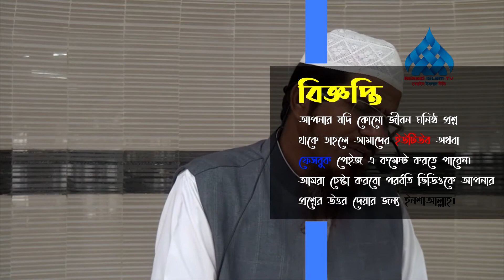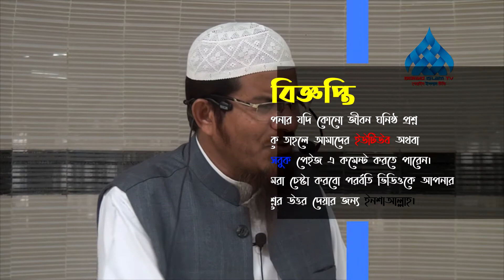কুরআরেন লক্ষ ও উদ্দেশ্য।। The purpose of the Qur'an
শাইখ মোহাম্মদ শহীদুল্লাহ খান মাদানী কুরআরেন  লক্ষ ও উদ্দেশ্য নিয়ে বিশদ আলোচনা করেছেন
স্খান: বেরাইদ পূর্ব পাড়া জামে মসজিদ

Sheikh Mohammad Shahidullah Khan Madani has discussed in detail the aims and objectives of the Quran
Location: Beraid Purbo Para Jame moshjeed